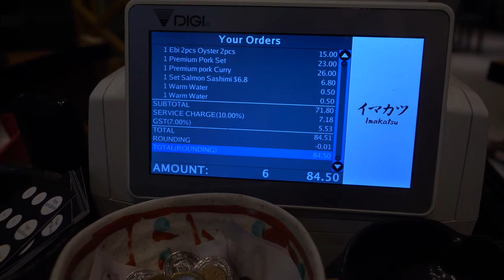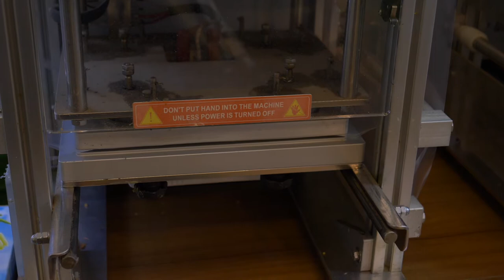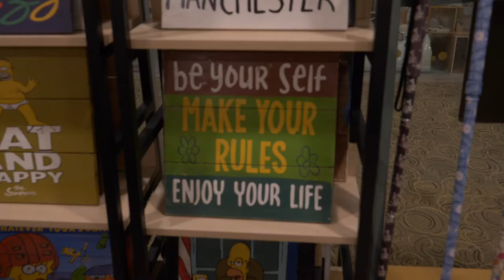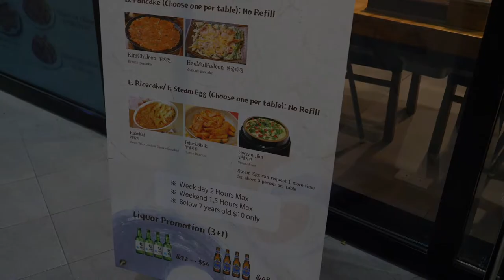Shabu hotpot, durian, birds of paradise gelato | 榴莲，火锅🍲，冻蟹🦀，雪糕🍦等。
Spending the last 3 days of 2018 leisurely (on leave since 24th Xmas eve)

cold crab 冻蟹 2:09
durian 榴莲 5:00，11:54
gelato 雪糕🍦 7:12

29 Dec 2018
Making steamboat at home with ingredients from Don Don Donki Orchard Central, at 181 Orchard Rd, Orchard Central, Singapore 238896, open daily 24 hours with nearest MRT at Somerset station.(north east line).

Takeaway yummlicious cold crab & yam paste (ooh nee) from Swatow Seafood Restaurant.

Swatow Restaurant
Blk 181 Lorong 4 Toa Payoh #02-602
Singapore 310181

Dim Sum Breakfast: 8am - 11am
Lunch & Dim Sum: 11am - 3pm
High Tea: 3pm - 5pm
Dinner: 6pm - 1030pm

Nearest MRT - Toa Payoh （north east line）

30 Dec 2018
Imakatsu
32 Wallich St, Singapore 078880
Nearest MRT - Tanjong Pagar

Katong 227 Durian
227 East Coast Road
Singapore 428924
Call to check durian availability

Shin Manbok Korean Restaurant
4 Hillview Rise, #01-09 HillV2, 667979
Nearest MRT - Hillview （downtown line）
Daily 11am to 12am (last order 11:30 pm)

*must order Korean fried chicken